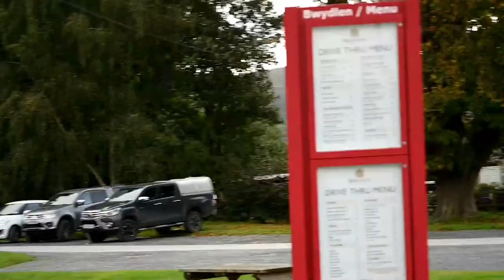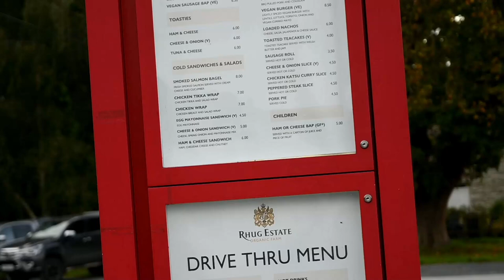Trying a Bison 🦬 burger for the first time at Rhug farm estate- north wales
Hello all welcome to today's video and join me as I finally visit Rhug Farm Estate in North wales to see Bison for the first time in my Life and to Try a Bison Burger. the farm itself is incredible with a drive through option A burger van and a massive cafe on site the farm also has a massive Organic shop which I showed in the video have you been to rhug estate farm ?

   / travelvlognocopyrightbackgroundmusic
Video Link:    • Thomas Gresen - Good Pace | Vlog Musi...